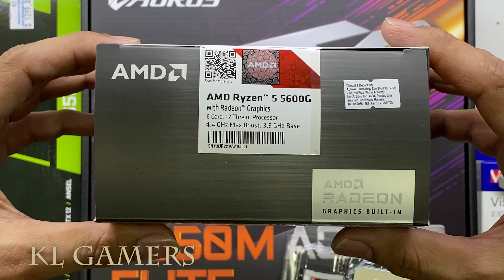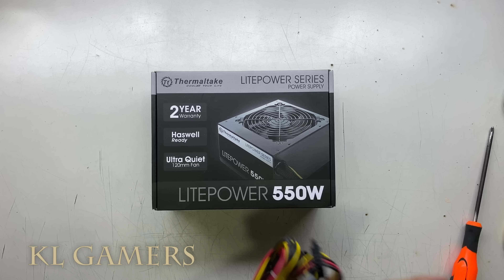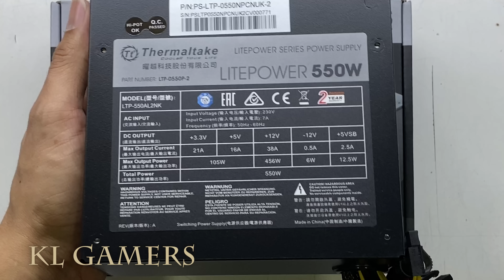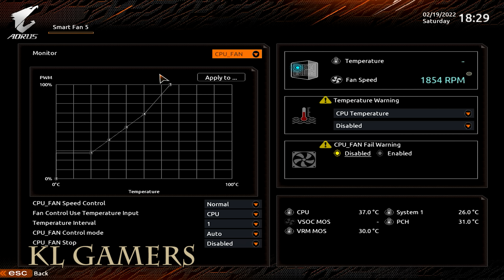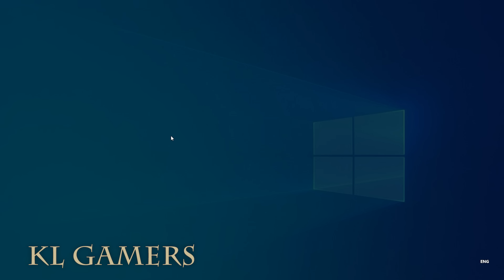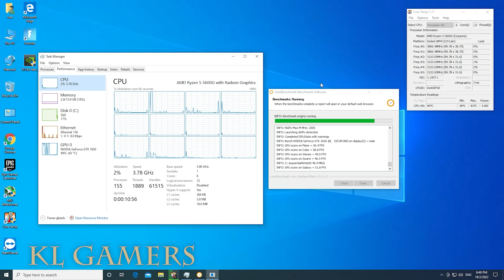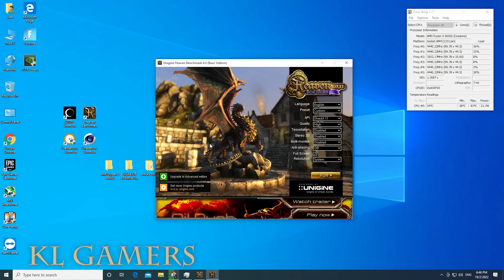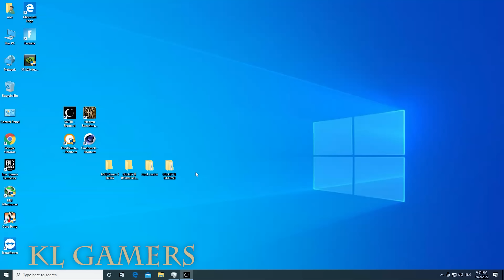AMD Ryzen 5 5600G GIGABYTE B550M AORUS ELITE GTX1650 DarkFlash LEO Gaming PC Build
Processor =  AMD Ryzen 5 5600G 6-Core 12-Thread Unlocked with Radeon Graphics (MARCH)
(Amazon link) =

Motherboard = GIGABYTE B550M AORUS ELITE - AM4 MATX (MARCH)
(Amazon link) =

RAM = Kingston HyperX FURY Fury Beast RGB 4GB/8GB/16GB Gaming RAM (MARCH)

SSD = Adata XPG SX8200 PRO M.2 PCIE GEN3x4 SSD (MARCH)

Graphics Card = NVIDIA GeForce GTX1650 OC 4GB GDDR6 (MARCH)

ZOTAC Gaming GeForce RTX 3060 Twin Edge 12GB GDDR6 (MARCH)

GAINWARD GeForce RTX 3050 Ghost 8GB GDDR6 (128 bits) (MARCH)

Graphics Card = GTX1660 Ti OC 6G (MARCH)

RTX 3070 Ti GAMING 8GB GDDR6 (MARCH)
(Amazon link) =

Graphics Card = GIGABYTE GeForce RTX 3070 VISION OC 8G (rev. 2.0) LHR  (MARCH)

Power Supply = Thermaltake Litepower 650W (MARCH)
(Amazon link) =

Aigo darkFlash LEO ATX Casing (MARCH)
(Amazon link) =

OPTIONAL:

ASUS ROG Strix NVIDIA GeForce RTX 3060 Ti V2 OC Edition Gaming Graphics Card (MARCH)

GAINWARD GeForce RTX 3060 Ti GHOST 8 GB GDDR6 (MARCH)

SAPPHIRE NITRO+ RX 6600 XT GAMING OC 8GB GDDR6 (MARCH)

Sapphire RX 6500 XT PULSE GAMING OC 4GB GDDR6 (MARCH)

Graphics Card = NVDIA GeForce RTX 2060 6GB GDDR6 (MARCH)

Graphics Card = GTX 1050 Ti DUAL FANS OC Edition 4GB GDDR5 (MARCH)